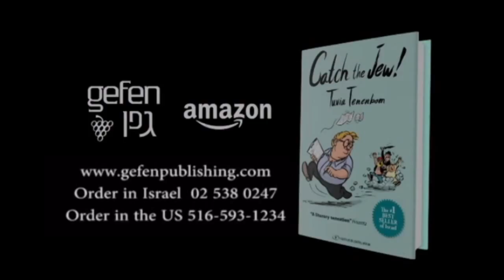Europeans Are Teaching Muslims to Hate Jews!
This is part two of the Eric Stakelbeck interview with Tuvia Tenenbom author of Catch the Jew! (Gefen Publishing, 2015).

In this segment, Tuvia Tenenbom tells Eric Stakelbeck;  why Hitler would be shocked if he were to alive today according to Palestinian spymaster Jibril Rajoub, how a tiny Palestinian village got a six lane highway and most shocking of all; Who taught the Muslims to hate the Jews!

Tuvia Tenenbom to Right Wingers; Forget about the Muslims!